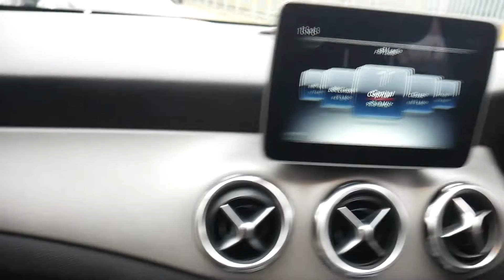EG18FYA MERCEDES-BENZ GLA-CLASS 2.1 GLA 200 D SPORT EXECUTIVE 5d 134 BHP